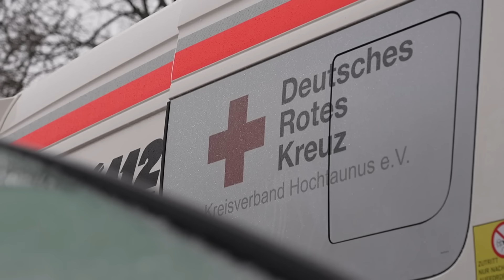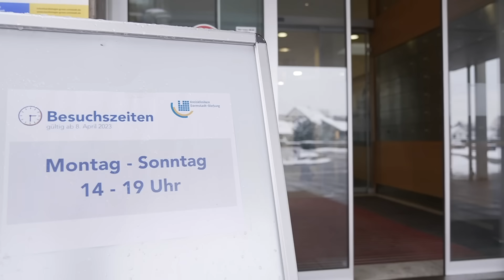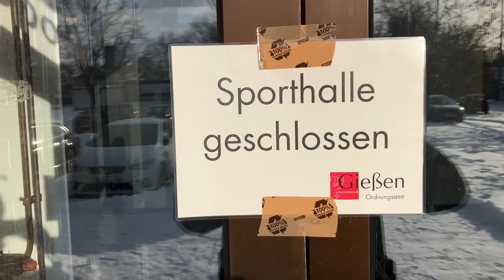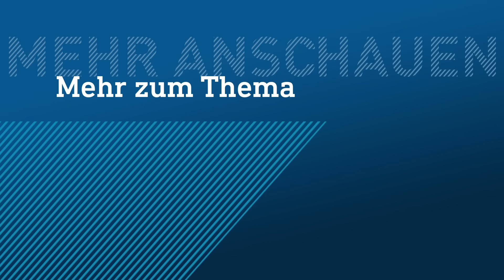Schnee-Chaos: Auto- und Lkw-Fahrer übernachten auf der Autobahn | hessenschau DAS THEMA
Absolutes Verkehrs-Chaos heute Nacht und heute Morgen auf hessischen Autobahnen. In teilweise bis zu 40 km langen Staus stecken Autos und LKW fest. Nichts geht mehr. Weder vor noch zurück. Feuerwehren, Technisches Hilfswerk und Rotes Kreuz verteilen Decken und warme Getränke. Bei hessenschau DAS THEMA, euren exklusiven YouTube News aus Hessen, schauen wir heute, wie es den Menschen geht, die im Schnee stecken geblieben sind und werfen einen Blick in Hessens Krankenhäuser.